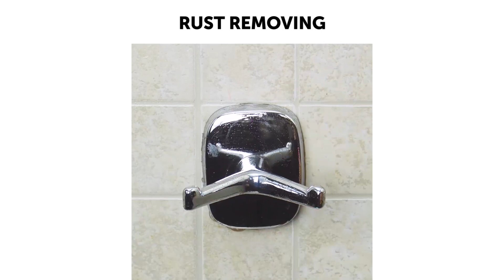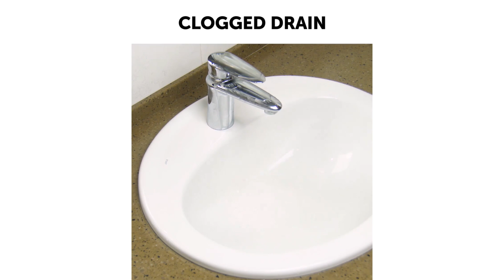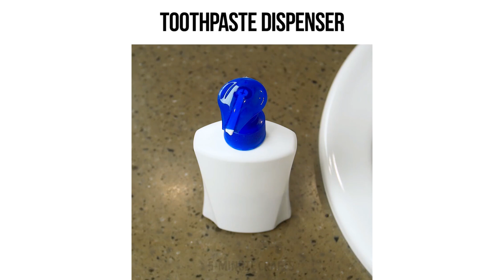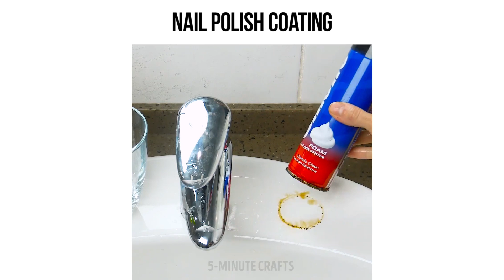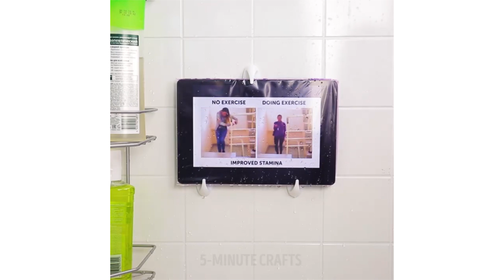30 BRILLIANT AND EASY BATHROOM HACKS YOU DIDN'T KNOW ABOUT